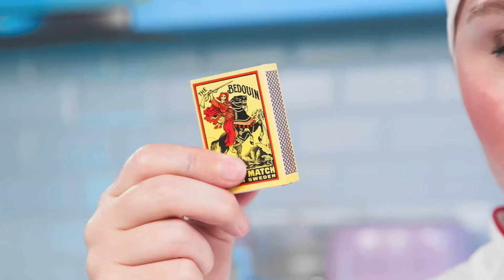Ja vs Dziadek — Kulinarne Wyzwanie | Zabawne Sytuacje z Jedzeniem od Fun Teen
Jak myślisz, kto lepiej przygotował dania? Sprawdź nasze nowe wyzwanie!